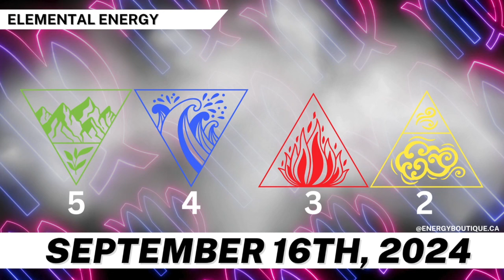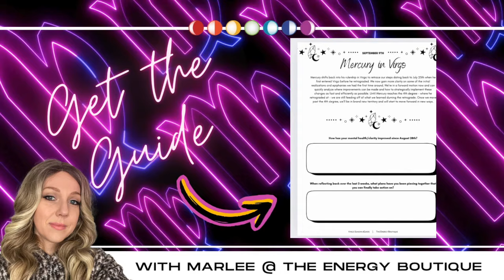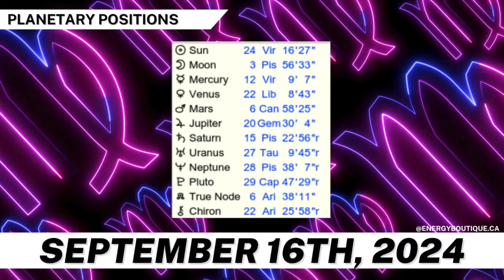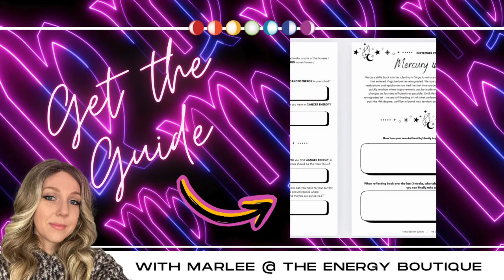ENERGY FORECAST: SEPTEMBER 16, 2024